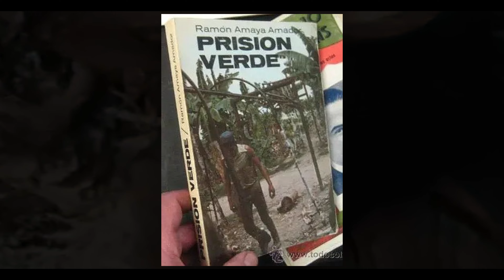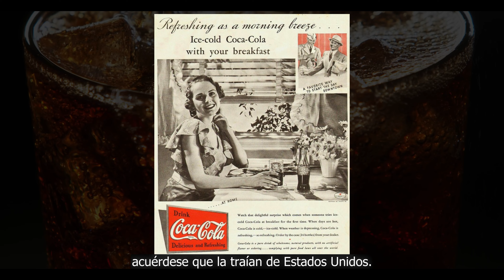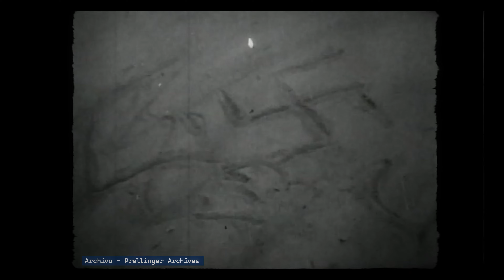Avances - Banana Days - Honduras 1900